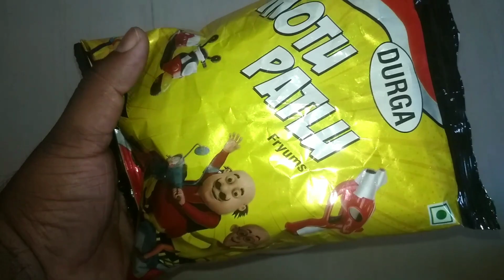MOTU PATLU FREE GIFTS INSIDE